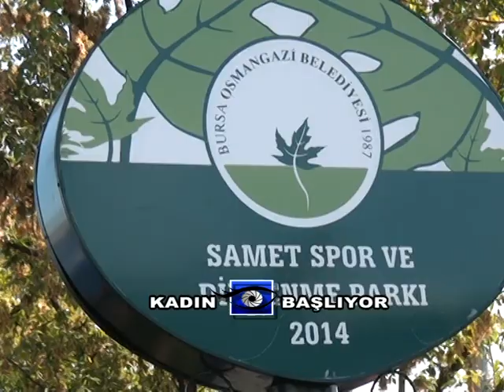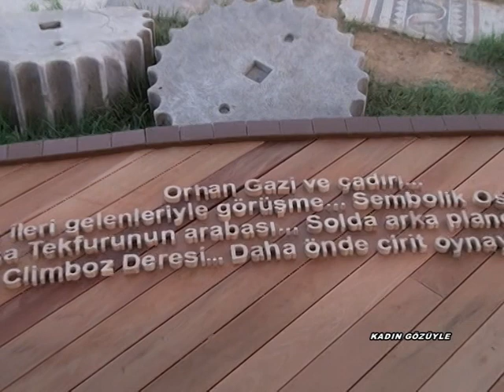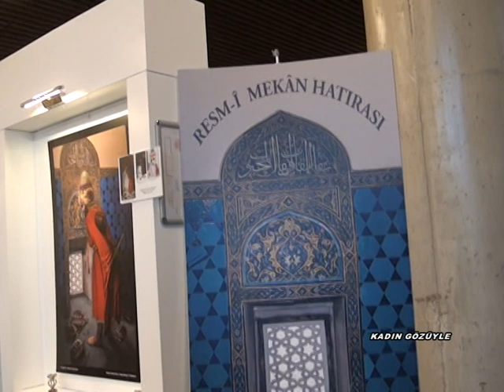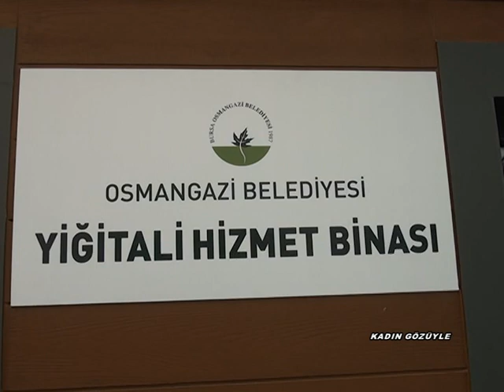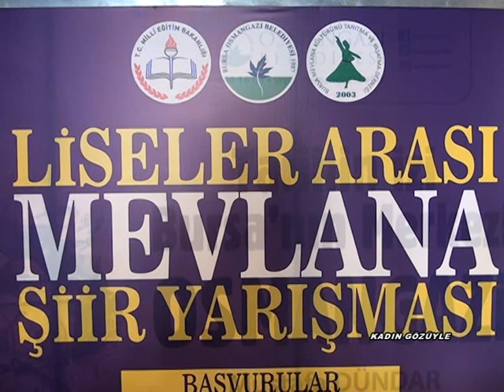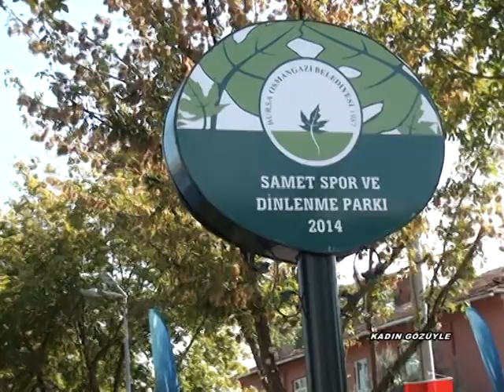Kadın Gözüyle Programı Nükhet Topal Tek Rumeli Tv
Kadın Gözüyle ekibi olarak  sosyal yaşamın içinden seçtiğimiz konularla  insan ve yaşamı anlatmaya bu haftada devam ediyoruz.
Sanat ve spor ağırlıklı hayatın içinden detaylarla,  ilk durağımız Tayvan büyük         elçisi ile hoş bir sohbet olacak.  Güzel bir sanat dalı "Resm-i Mekan"  ile sizleri tanıştıralım ve Dünyayı ağırlayan Panorama 1326 fetih müzesindeyiz.
Yiğitali Mahallesinde hizmet binası açılışını, köy  fırını başında taze ekmek kokusunu evlerinize taşıyoruz . Liseler arası Mevlana şiir yarışması  başlıyor detaylar Kadın Gözüyle programında.
50 basketbol sahası  projesi kapsamında  spora büyük destekler devam ediyor.
Kadın Gözüyle programı her Cuma saat 20:00 da Tek Rumeli Tv de.